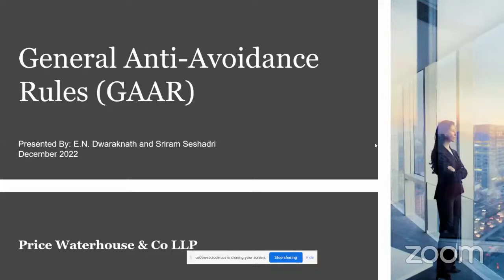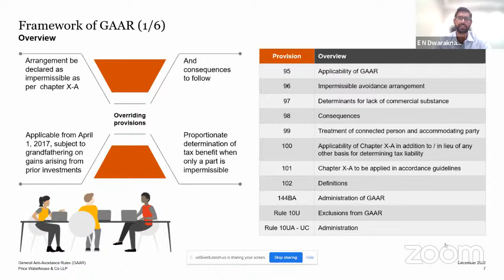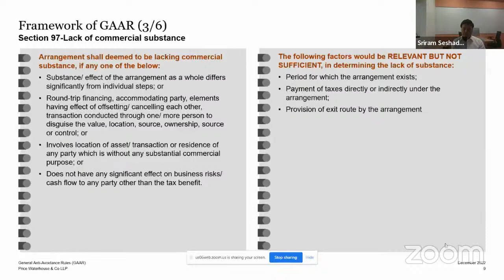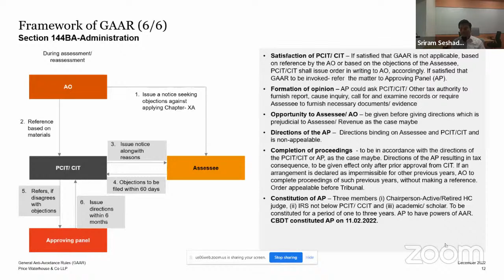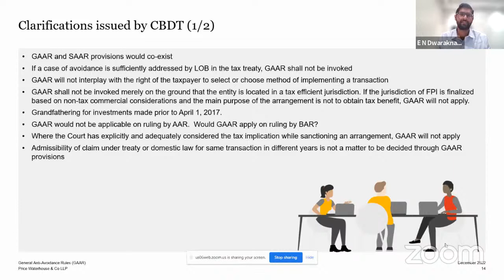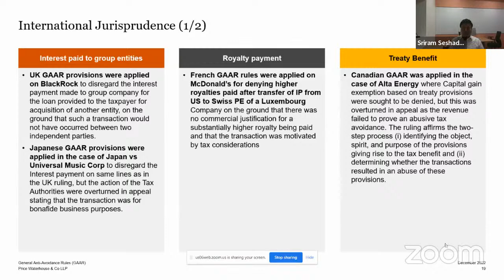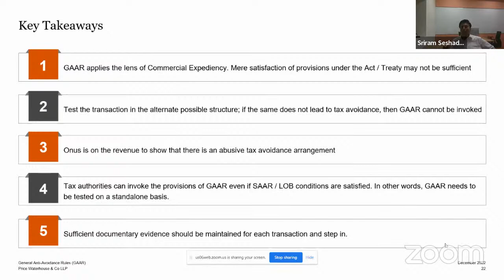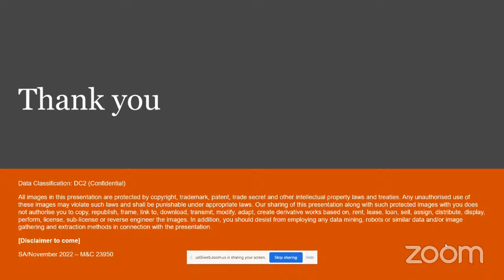TaxmannWebinar | General Anti Avoidance Rules (GAAR)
📋 Coverage of the Webinar:
✔️ Introduction to GAAR
✔️ Framework of GAAR under Income Tax Act, 1961
✔️ Clarification by CBDT
✔️ Interplay between GAAR and MLI under BEPS
✔️ Jurisprudence
✔️ Key takeaways

📢 Speakers:
• E N Dwaraknath – Partner | Price Waterhouse & Co LLP
Dwarak leads the Corporate and International Tax practice. He has over 23 years of experience advising clients on international taxation and transfer pricing across several industries.

• Sriram Seshadri – Partner | Price Waterhouse & Co LLP
Sriram has over 27 years of experience in advising clients on Indian tax laws and handling tax disputes. He extensively advises clients on international and domestic tax issues, and helps structure transactions, PE deals and transfer pricing matters.

00:00 Introduction
05:10 Introduction to GAAR
09:21 Framework of GAAR under Income Tax Act, 1961
30:08 Clarification by CBDT
40:34 Interplay between GAAR and MLI under BEPS
43:34 Jurisprudence
47:48 Key takeaways
51:03 QnA Session